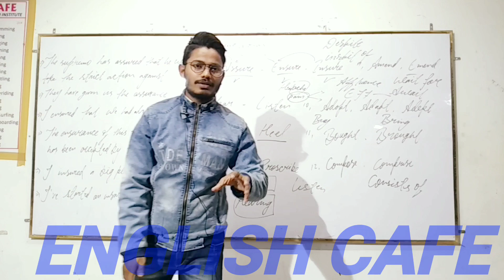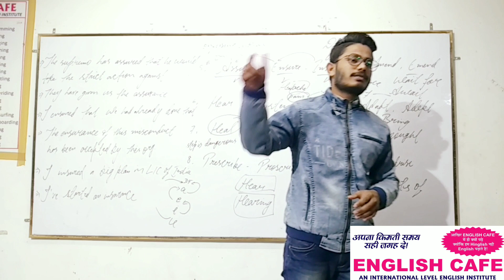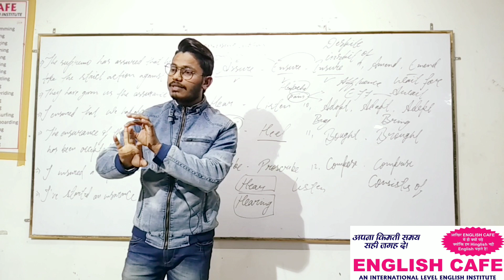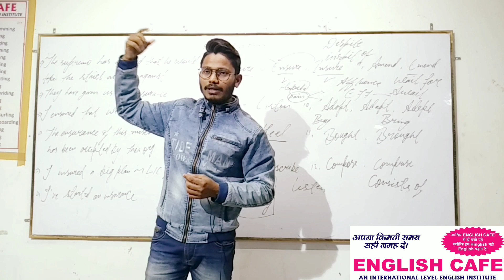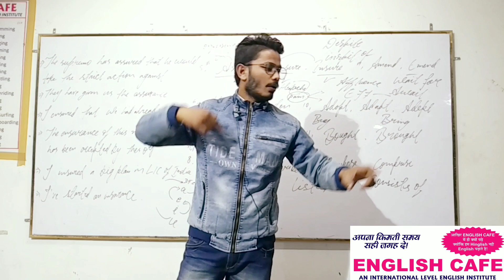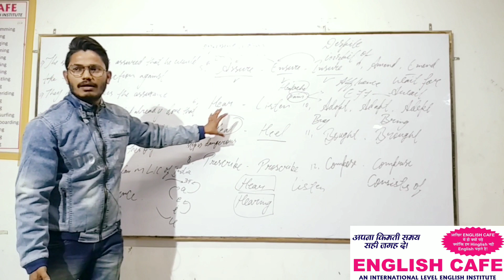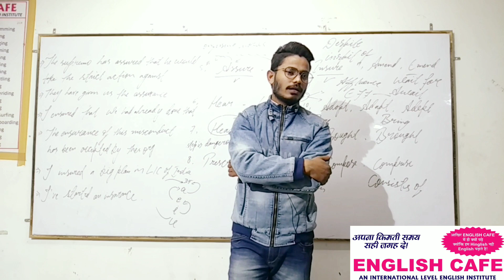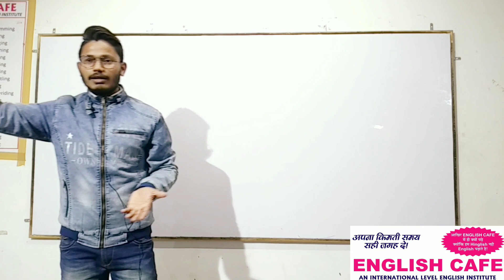वे लोग कभी इंग्लिश नहीं बोल सकते हैं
Hello people,

It's me Tahsin Raza English language  trainer of English Cafe presenting you this eye - opening session for the students who are looking for improving their communication skill particularly for the beginners who feel hesitated while speaking because of less confidence,  lack of words and lacking grammar command this video will help and definitely will  be a road to success in getting getting tips and tools to face hurdles or obstacles while learning English.